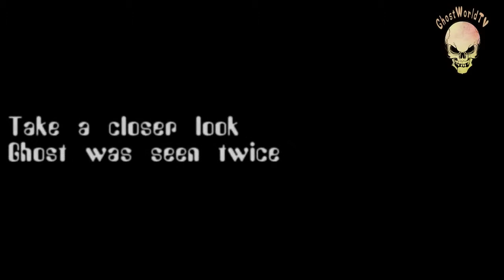Ghost caught twice on camera 'Ghost caught on tape' in 'Haunted places'